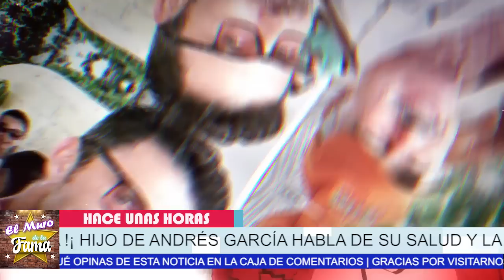🔴😤¡𝗡𝗢 𝗧𝗘 𝗦0𝗣0𝗥𝗧0! ¿Porque Hijo De Andrés garcía 𝗟𝗼 𝗗𝗲𝘀𝗽𝗿𝗲𝗰𝗶𝗮 𝗲𝗻 𝘀𝘂𝘀 ú𝗹𝘁𝗶𝗺𝗼𝘀 𝗺𝗼𝗺𝗲𝗻𝘁𝗼𝘀?🎚️🖤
"¡ NADIE LO SOPORTA ! ¡ HIJO DE ANDRÉS GARCÍA HABLA DE SU SALUD Y LA HERENCIA DE SU PADRE ! "

¡𝗡𝗢 𝗧𝗘 𝗦0𝗣0𝗥𝗧0, ¿Porque Hijo ,De Andres garcia ,𝗗𝗲𝘀𝗽𝗿𝗲𝗰𝗶𝗮 𝗲𝗻 𝘀𝘂𝘀 ,ú𝗹𝘁𝗶𝗺𝗼𝘀 𝗺𝗼𝗺𝗲𝗻𝘁𝗼𝘀?, noticias recientes de andres garcia,andres garcia imagenes del actor muy desmejorado,andres garcia hospitalizado,famosos de cerca mx,noticias de ultima hora de andres garcia,chisme no like,andres garcia,andres garcia grave de salud,noticias actualizadas de la salud de andres garcia,noticias de ultima hora de la farandula,espectaculos,noticias de andres garcia,hoy,EL MURO DE LA FAMA,VENTANEANDO

elmurodelafama

¡ BIENVENIDOS ‼️

Entertainment
Television program
noticias de espectaculos
espectaculos noticias
noticias de la farandula
tv mexicana
Televisa espectaculos
chismes
escandalo de los famosos 2021
farandula 2021
chisme de farandula
karol tamiko
programa hoy
suelta la sopa
polemica
Ventaneando